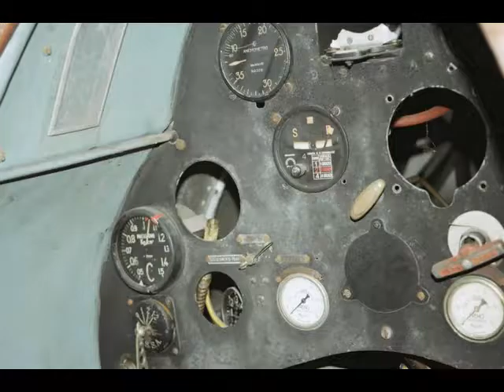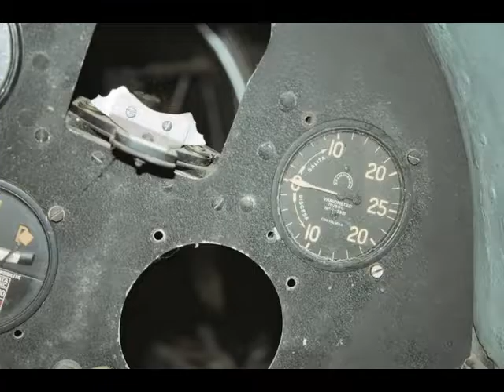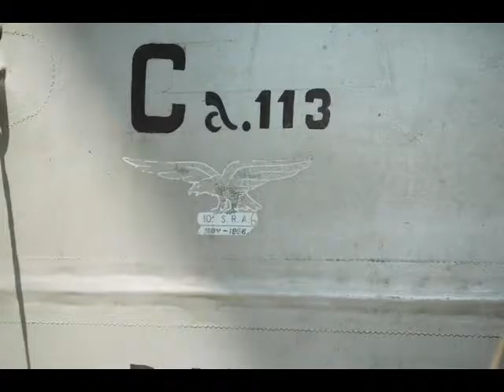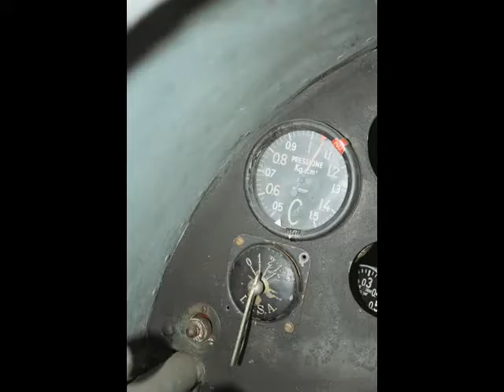Caproni Ca.113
The Caproni Ca.113 was an advanced training biplane produced in Italy and Bulgaria in the early 1930s

Thanks !